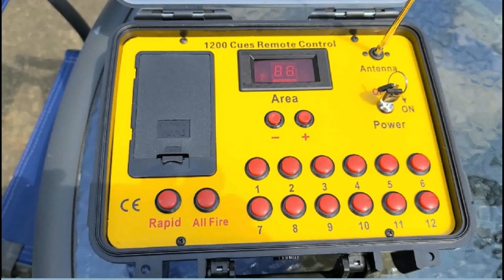Test firing BILUSOCN wireless fireworks firing system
Test firing BILUSOCN wireless fireworks firing system with 12 black powder signal cannons.

We used the rapid fire button to rapid fire 12 ques in area 1 which consisted of 3 receiver modules.  The system is very easy to use a nd can support a total of 1200 ques by having upto 100 areas with three 4 que receivers peer area.